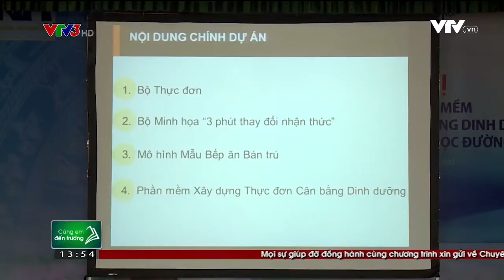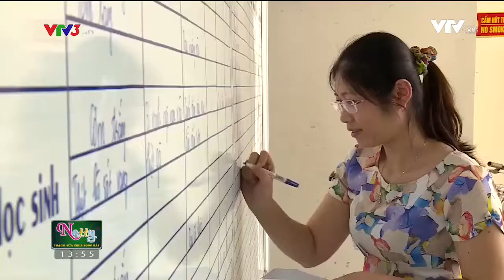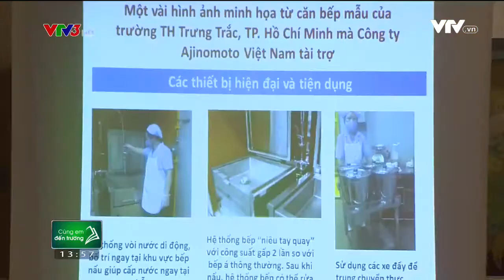Chương trình VTV3 Cùng em đến trường ngày 30.12.2017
Vui lòng truy cập website của Dự án để tìm hiểu thêm thông tin